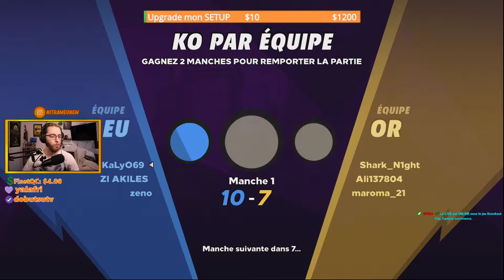Découverte: "KnockOut City", je suis amoureux du jeu.